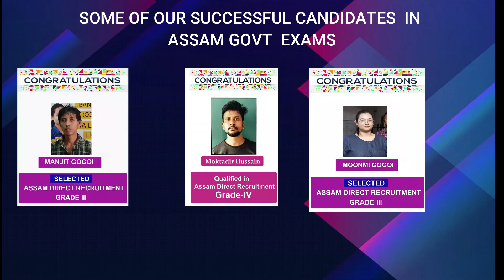Memory Based Question Paper Discussion | Assistant Engineer (CIVIL) | Water Resource Department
apsc je previous year question paper,
water resource assam ae paper,
assam dhs previous year question paper,
assam tet previous year questions paper,
assam health department previous year question paper,
assam health department previous year question,
apdcl am previous year paper,
apsc water resource paper,
assam irrigation dept.previous year question paper